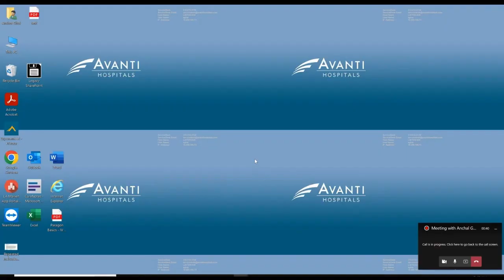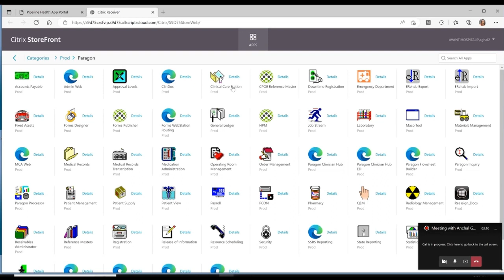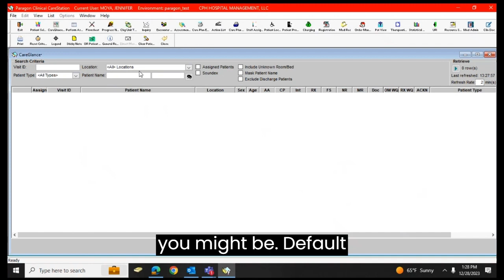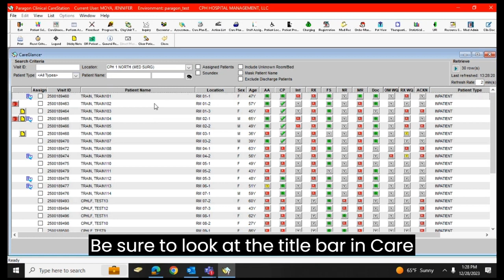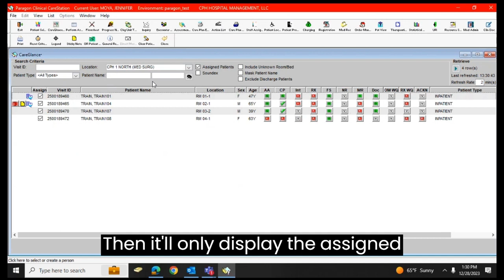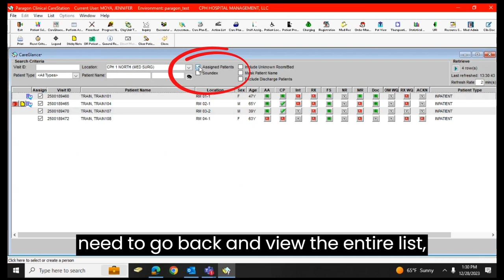Paragon Basics for Nursing- CCS Overview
A tutorial on how to Log into CCS and view the patient list and assign yourselves to patients.